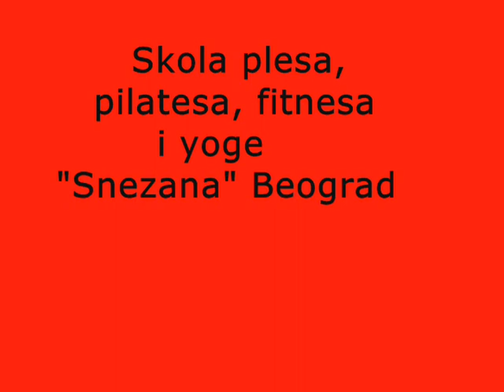Serbian bellydance fusion oriental gipsy cocek 1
Serbian bellydance fusion oriental gipsy cocek belgrade 063/23-73-11